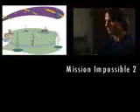RFID - Power of Suggestion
The issue of tracking a persons location has been dropped into entertainment, but does anyone really notice whats at risk? They suggest its security, but seldom tell you the risks.